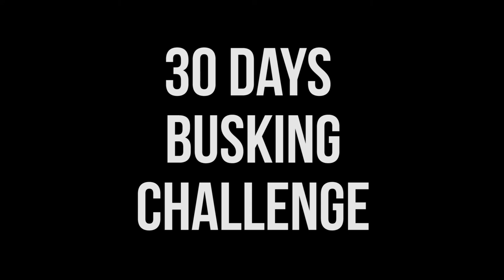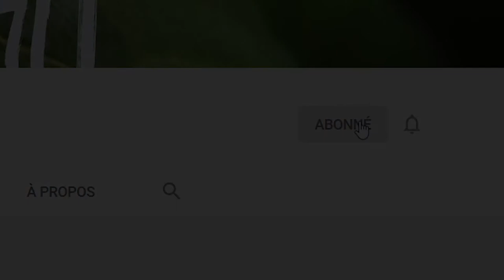[30DAYSBUSKING] #14 - Cutting Edge (Edited improvisation)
Here is a new composition I improvised on the 14th day of the challenge and and edited to make a proper instrumental out of it.